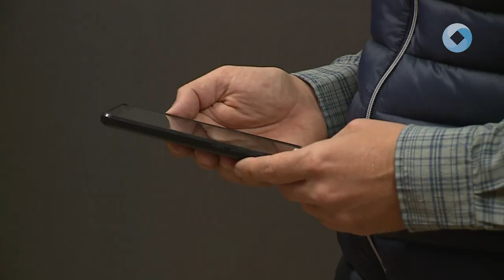Új támogatási formát jelentettek be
Új, az anyaotthonba menekült családokat segítő támogatási programot vezet be az önkormányzat októbertől. A részletekről Fehérvár polgármestere és az otthon vezetője számolt be szerdán.